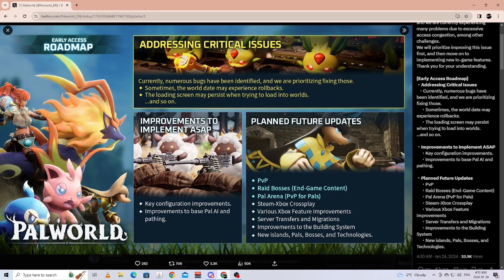Palworld Road Map! Raid Bosses, PVP, More Islands & MORE!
The Palworld roadmap is here less than a week released and honestly these seem promising. What is your favourite on the list. What would you add?